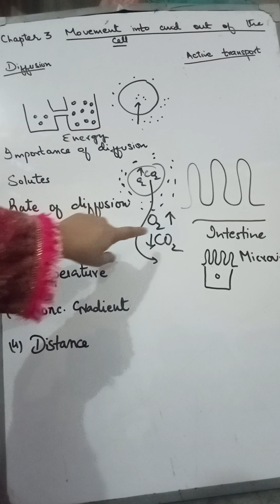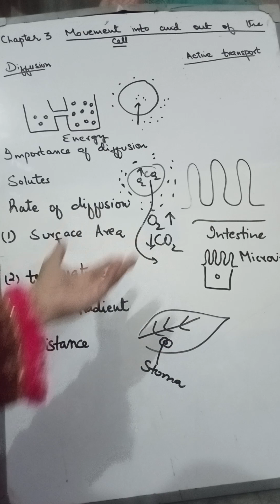O Level Biology chapter 3 Lecture 1